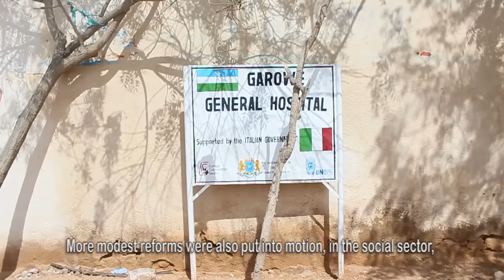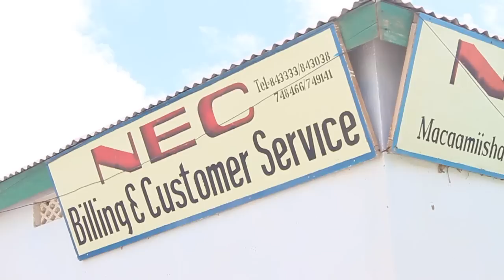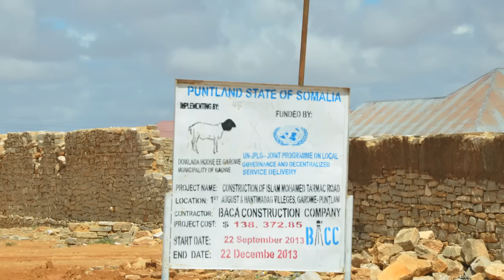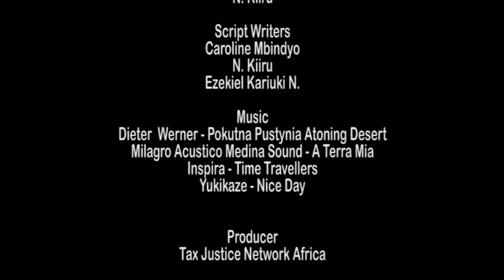Mapping Tax Justice in Puntland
Different countries face different challenges in mobilizing resources to address their developmental needs and cub the inequalities and injustices within their society. Taxation is a common path way used in solving some of these challenges, we visit Puntland in Somalia to find out how its faring in this aspect.

Contributors to this documentary include Government Officials, representatives from the Civil Society Organisations, Non-Governmental Organisations, as well as the Private Sector that candidly narrate the intricacies of the tax system in Puntland, Somalia.

Produced by Tax Justice Network Africa
Supported by Diakonia
Filmed by Myndz Community